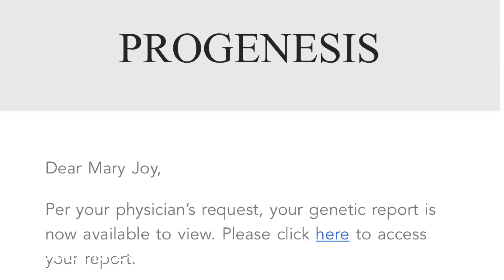PGT-A! How many embryos were Genetically NORMAL? Males and Females? —Mini STIM IVF with ICSI. Ep.006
We finally received our PGT-A / PGS test results yesterday - May 17, 2021. How many were normal? How many were males and females?